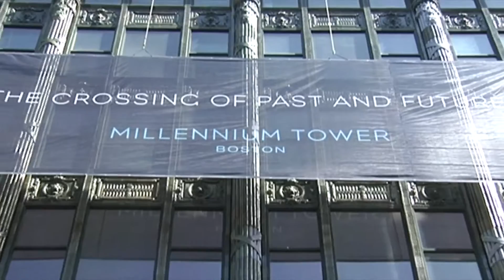Local 26 Training Center Ribbon Cutting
Mayor Walsh joined Governor Charlie Baker, Secretary Jay Ash and others to celebrate the ribbon cutting of Local 26 Education and Training Program's new training facility in Roxbury. The program provides job skills training, computer skills and more to Local 26 members who work in Boston's best hotels, restaurants, and university dining halls in addition to The Boston Convention Center, Fenway Park and Logan International Airport.